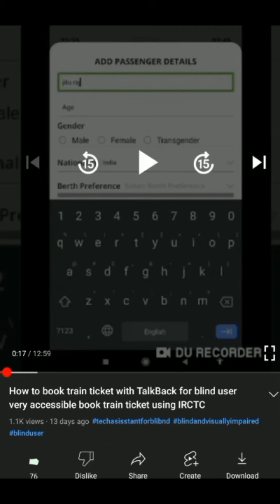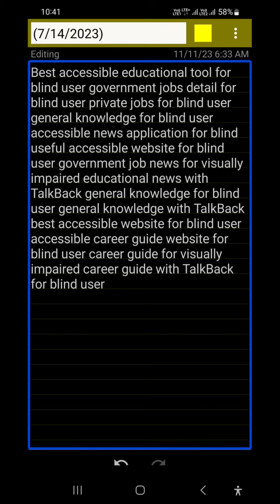accessible unique all in one tool for blind career development job news study material everything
Basic videos